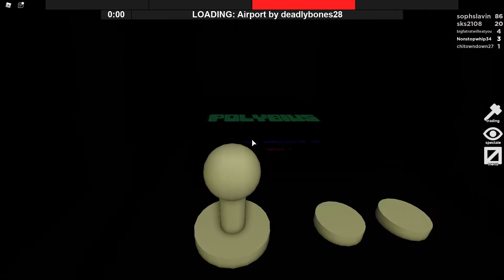flee the facility i got the beast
check my friends channel out chunkeymunkeyvids